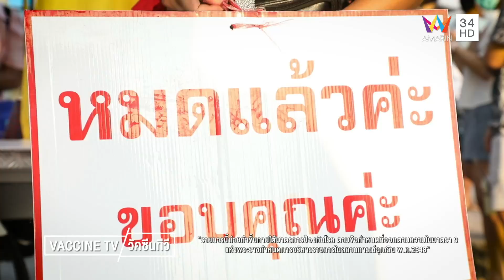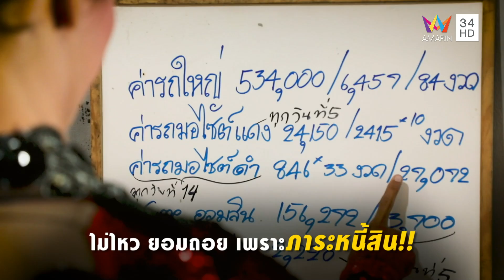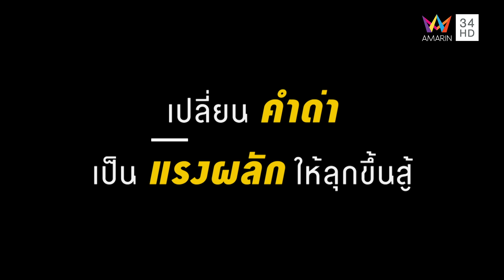เจ๊ฝน 'สวย แซ่บ ซิ่ง' | วัคซีนทีวี | EP.1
โควิด-19 ทำพิษ หมดเงินเป็นหนี้ วิกฤตชีวิตสร้างโอกาส ทุกเรื่องราวของคนสู้ชีวิตจะถ่ายทอดผ่านวิธีคิดเป็นวัคซีนชีวิตให้คุณ รายการ วัคซีนทีวี ขอเสนอเรื่องราวของ “เจ๊ฝน” เจ้าของร้านยำ “สวย แซ่บ ซิ่ง” เล่าประโยคฝังใจ เมื่อครั้งที่ลุงจับได้ว่าหลานชาย ไม่ “แมน100%” ประโยคนี้เป็นหนึ่งแรงผลักที่ทำให้เจ๊ฝน ออกเดินตามฝัน มาติดตามเรื่องราวชีวิต ของเจ๊ฝน เพื่อเป็นแรงบันดาลใจเป็นภูมิคุ้มให้กับคุณ